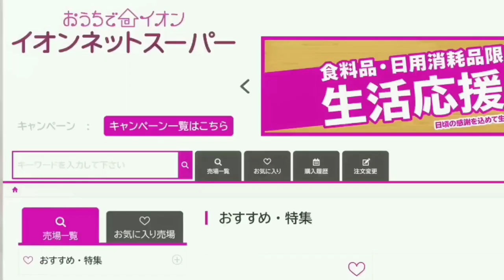6 ongoing Isekei fantasy anime That needs your attention 😱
Hey guys in this video, I have chosen 6 ongoing Isekei fantasy anime That you need to watch. I hope you will like the video